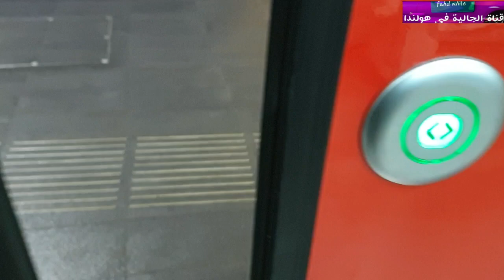وأحد الولد معندوش الأوراق اسرق المترو اشدوه البوليس .The metro in Amsterdam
Fahd wAile YouTube    قناة الجالية في هولندا